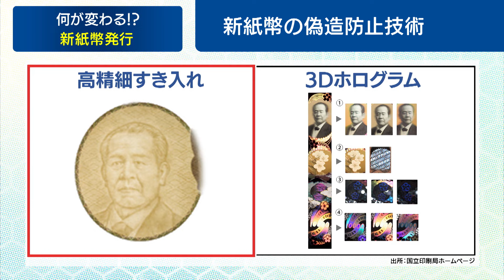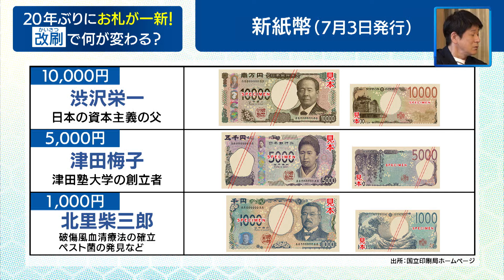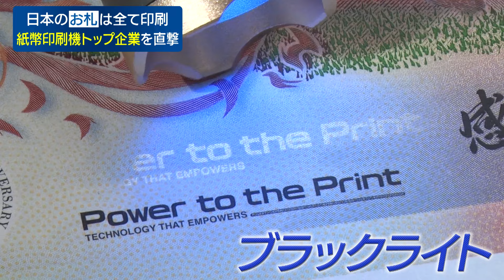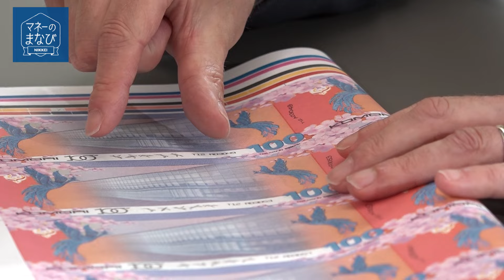【マネーのまなびダイジェスト版】何が変わる！？ 新紙幣発行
7月3日に発行された新紙幣。1万円には渋沢栄一、5000円には津田梅子、1000円には北里柴三郎の肖像が描かれています。20年ぶりの新紙幣に盛り込まれた驚きの最新技術を徹底解説します。池谷キャスターが紙幣の高度な印刷を支える印刷機を製造する小森コーポレーションの幹部を直撃取材し、その独自技術に迫りました。
（情報は番組放送時点のものです）

※掲載している情報やデータは、投資の勧誘や売買推奨を目的としたものではありません。本サービスで得た情報は、ご自身の判断と責任において利用されますようお願いします。